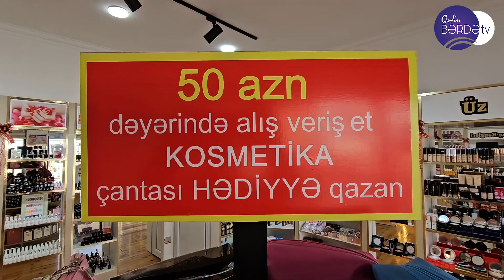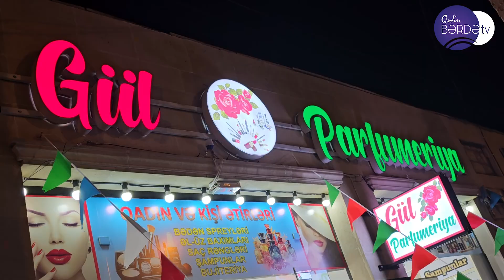Bərdə Şəhəri Sabir kücəsi GÜL PARFUMERİYA Magazası Qadınlara özəl bütün mallara şok endirimlər